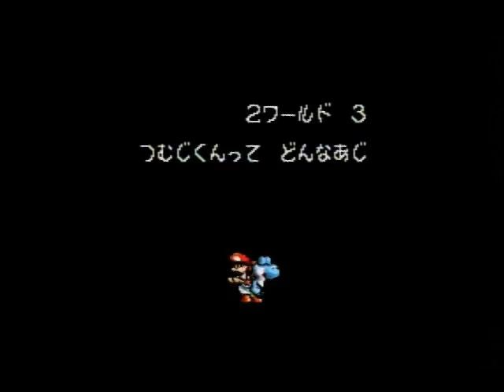スーパーマリオ ヨッシーアイランド 006